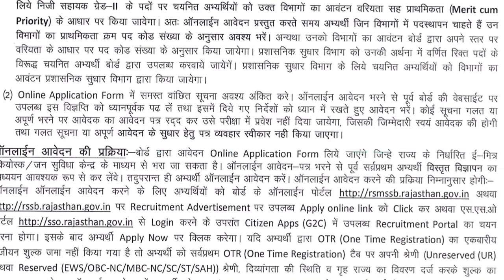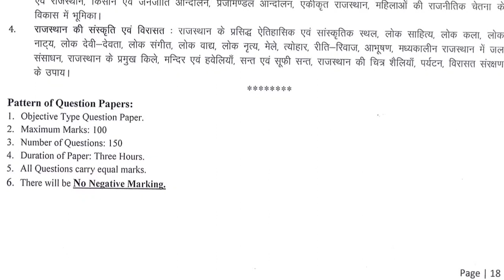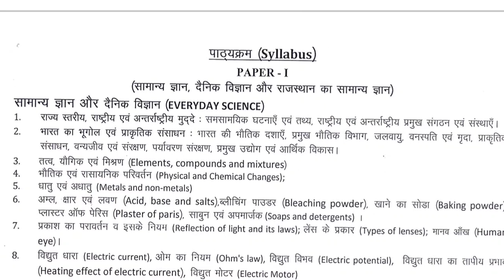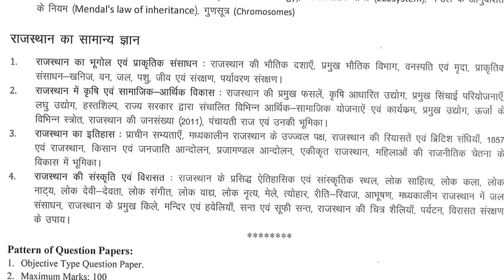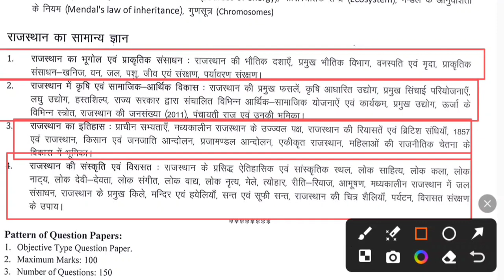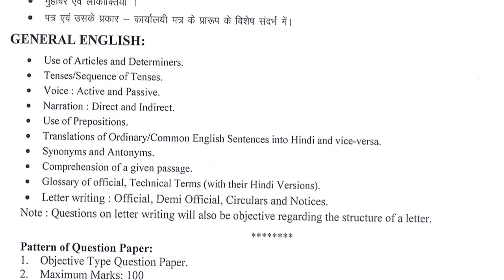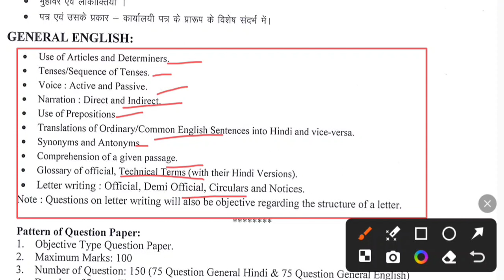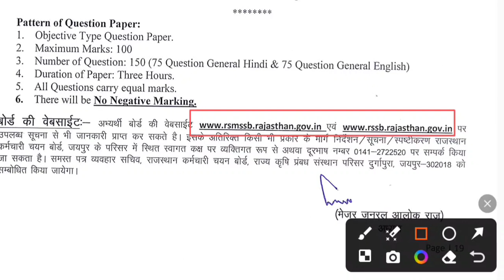Rajasthan Stenographer Syllabus 2024 | RSMSSB Stenographer Vacancy 2024 | Steno Exam Pattern 2024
Rajasthan Stenographer Syllabus 2024 | RSMSSB Stenographer Vacancy 2024 | Steno Exam Pattern 2024 | Personal Assistant Grade - II Exam 2024 | RSMSSB Latest News @UVCompetitions

मेरे प्यारे साथियो इस वीडियो में हम राजस्थान  stenographer and personal assistant grade - 2 bharti 2024 syllabus and exam pattern से जुड़ी सम्पूर्ण जानकारी को साझा करेंगे

धन्यवाद

About Me -
5+ Years teaching experience in Colleges and many institutes.

uv competitions
rajasthan stenographer syllabus 2024
rsmssb stenographer vacancy 2024
steno exam pattern 2024
steno exam scheme  2024
rsmssb stenographer latest news
stenographer syllabus
stenographer exam pattern
rsmssb syllabus 2024
rsmssb exam pattern 2024
rsmssb latest updates
rajasthan ldc syllabus 2024